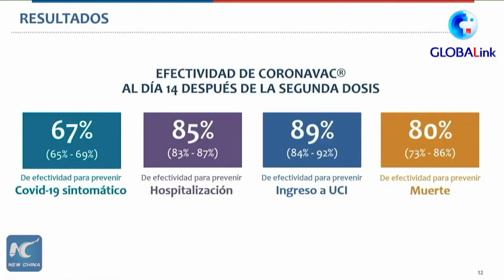GLOBALink | Sinovac vaccine prevents 67 pct of symptomatic COVID-19 infections: Chilean study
China's CoronaVac vaccine is up to 67% effective in preventing symptomatic COVID-19, according to Chile's Ministry of Health.